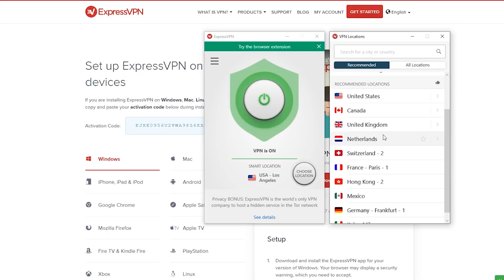Smash Bros - My Son Loves Pichu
Tyler and I are back at it in Smash Bros Ultimate!